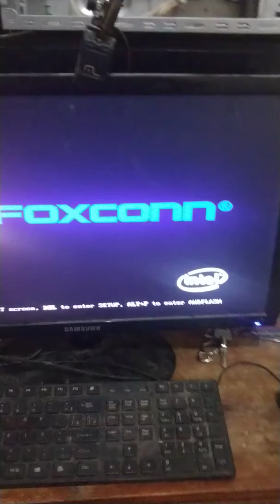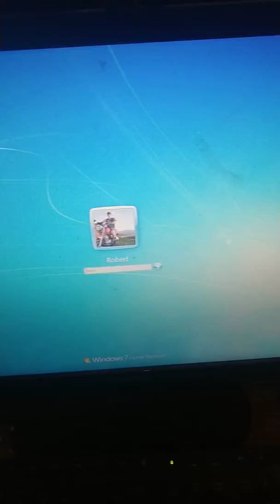Computador ligava não dava imagem, agora liga!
CUPOM PICPAY:C5XEHK